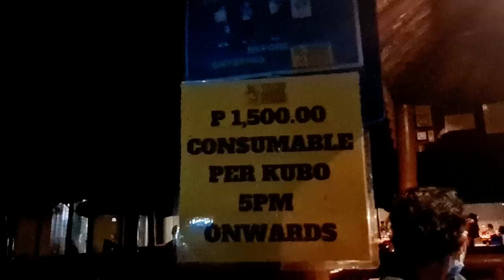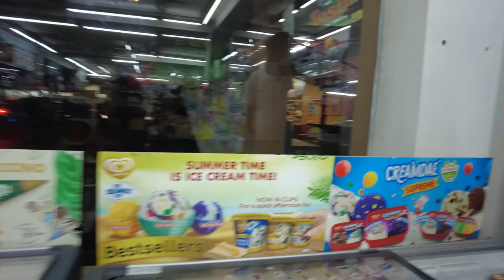Isawan at Inuman sa Pinas! // Double Prank // Filipino Indian Vlog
Maraming Salamat ❤️